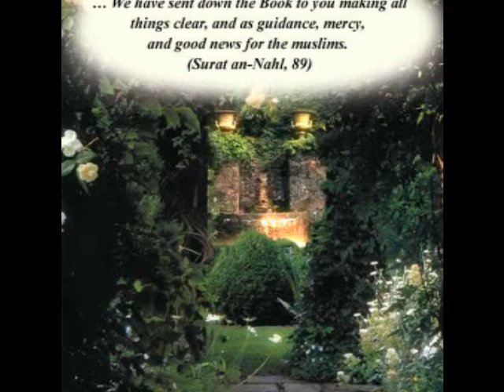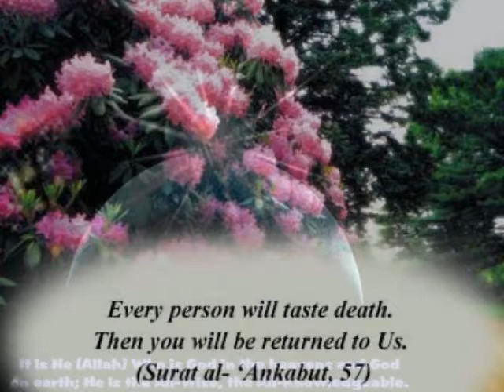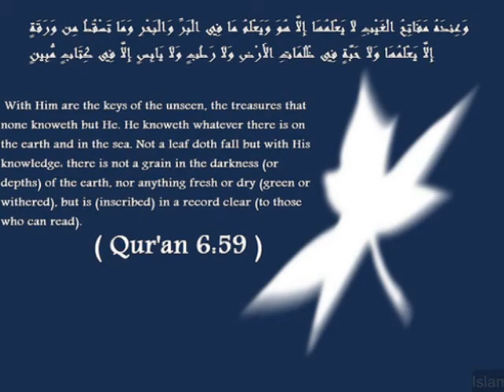Subhanallah - Kamal Uddin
A great english nasheed by Kamal Uddin